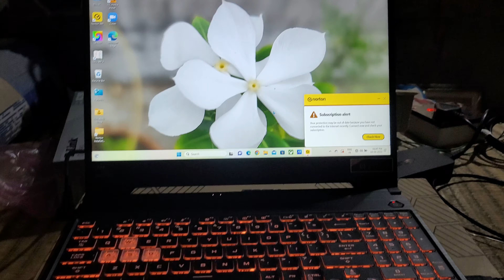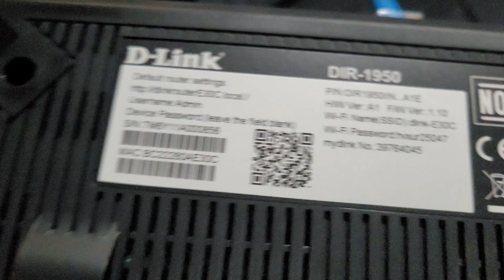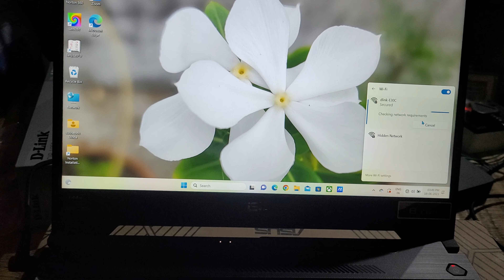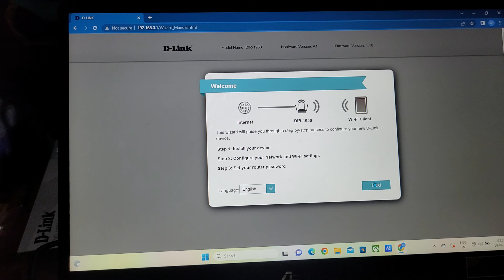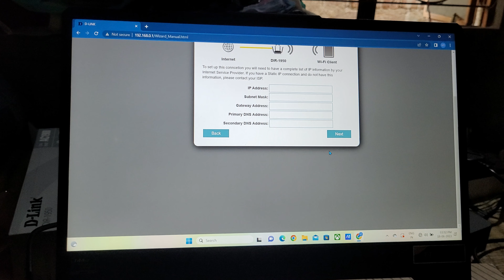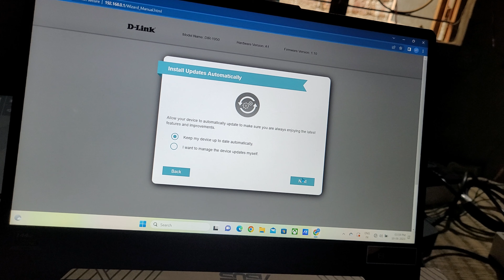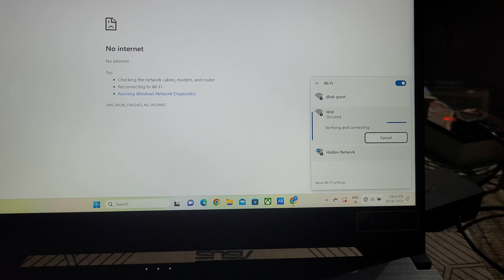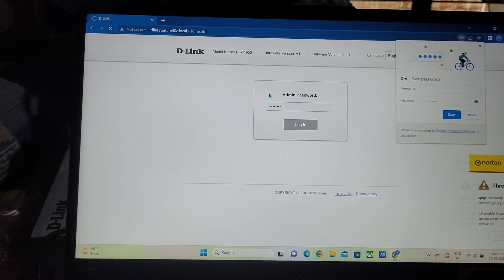D-Link DIR 1950 Router Configurationll And Setup @BIKASHGADGETS#d-link_dir_1950_Router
D-Link DIR-1950 Router Configuration

Are you tired of slow internet speeds? Look no further! In this video, we dive deep into the world of D-Link DIR-1950 router configuration, revealing the key settings and optimizations that will transform your network into a high-speed paradise. Join us as we uncover the hidden magic behind Wi-Fi performance and unlock the full potential of your internet connection. Don't settle for sluggish speeds any longer. Watch now and experience the thrill of lightning-fast Wi-Fi!